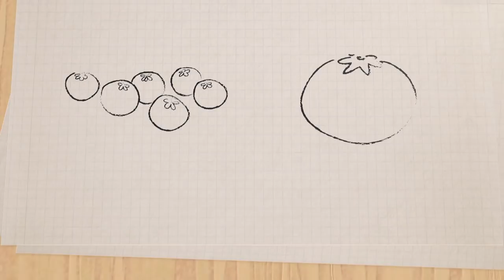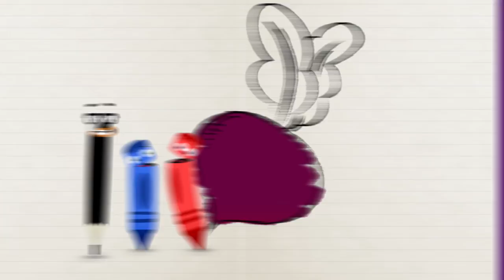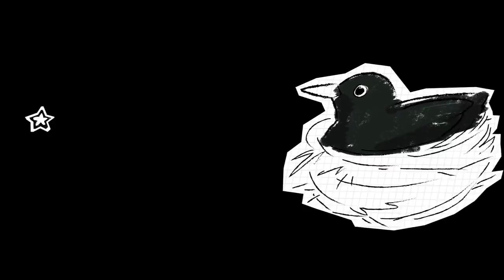Animals For Kids With Zebra, Magic Hat & Moonshine | Learn Colors With ColorCrew